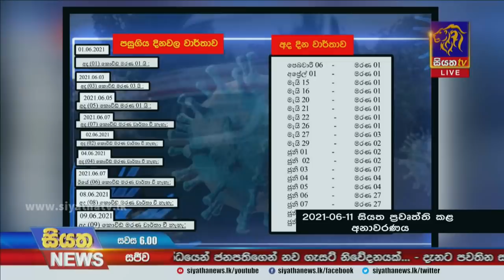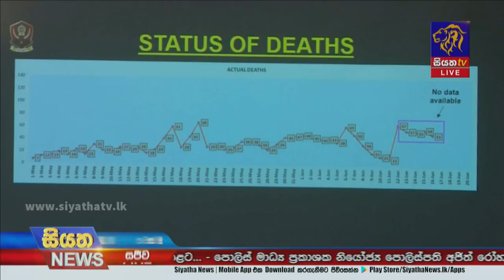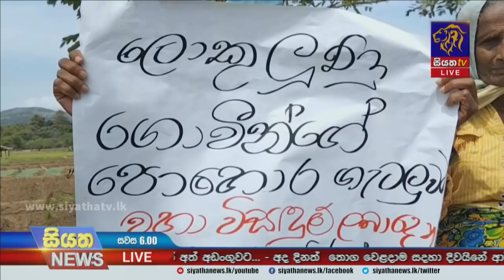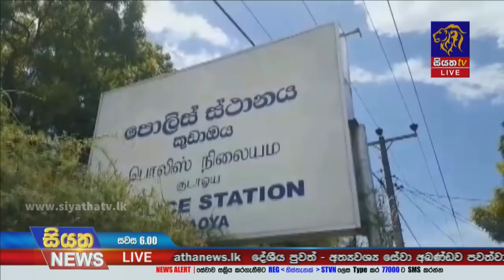Siyatha News | 06.00 PM | 18 - 06 - 2021